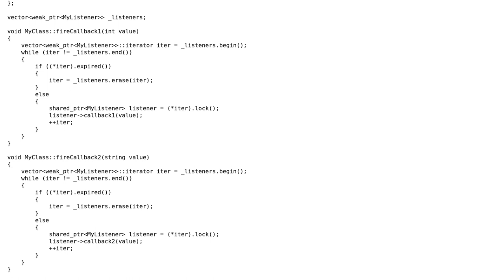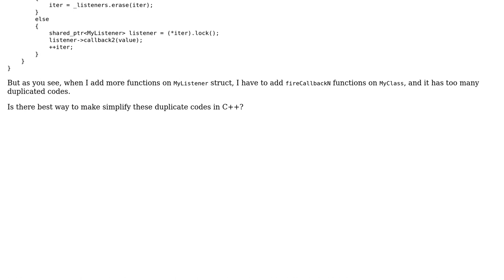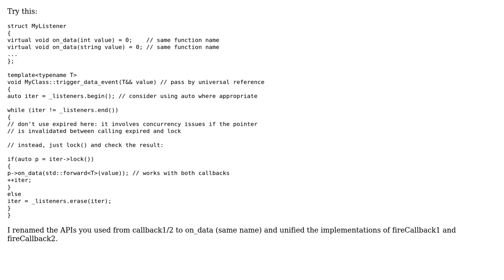Listener callback functions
With thanks & praise to God, and with thanks to the many people who have made this project possible! | Content (except music & images) licensed under CC BY-SA | Music | Images & others | With thanks to user utnapistim user Quentin Pradet user pokoso and the Stack Exchange Network Trademarks are property of their respective owners. You are responsible for your own actions.